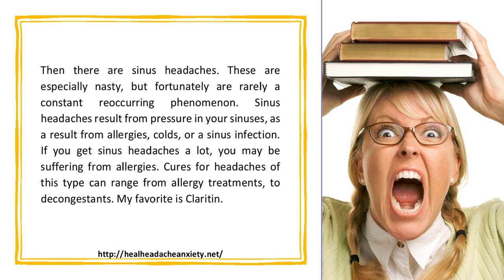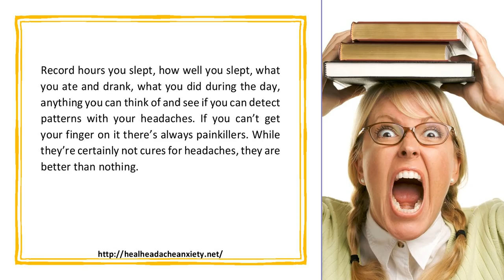Exploring The Many Cures For Headaches